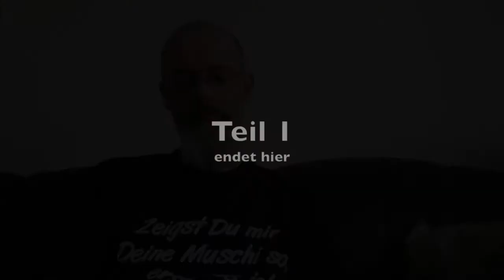Stadelheimer Gschichten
Ich  erzähle aus meinen Knast Alltag und was das mit mir gemacht hat.

Heute  Stadelheimer Gschichten.